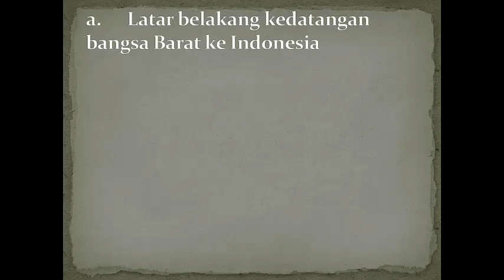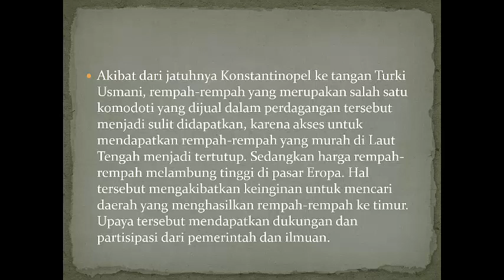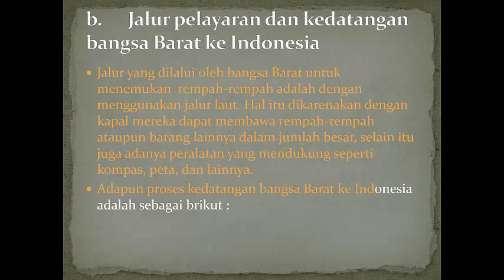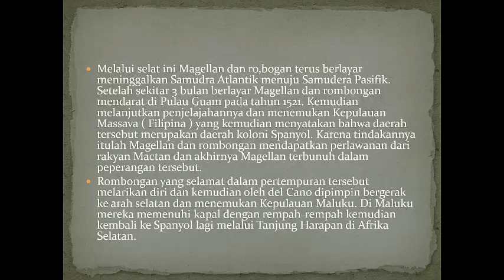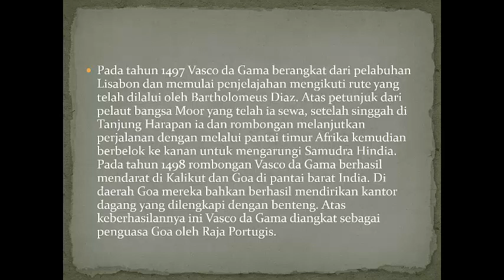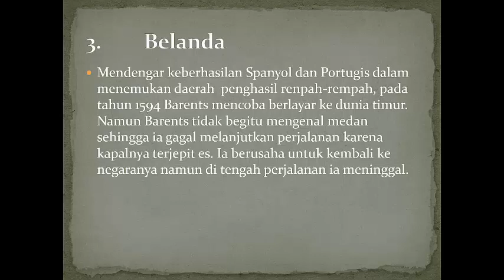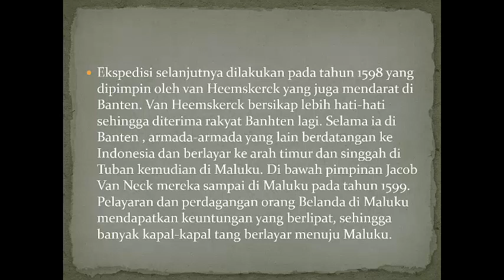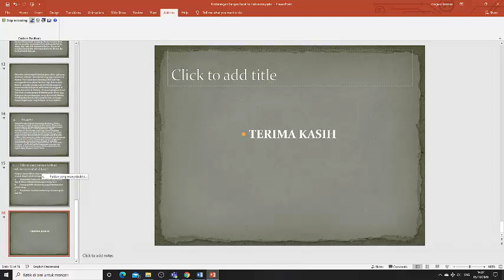Kedatangan Bangsa Barat ke Indonesia# nur gufron